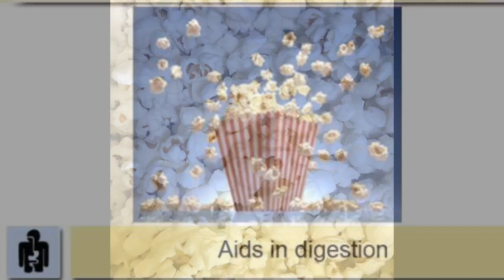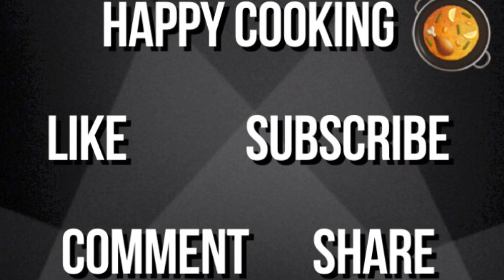Home Made Popcorn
Who doesn't like to munch crunchy crispy popcorn with evening chai or during movie time?

How about making your own crispy and healthy popcorn with just 2 ingredients.

Don't forget to try this instant and yummy butter popcorn and enjoy your movie time with this healthy snack.

Measurements used 1 cup-235ml

Ingredients

Popcorn kernel/ Maize- 1/2 cup

Extra virgin olive oil or coconut oil-2 teaspoon

Note

1. For seasoning, drizzle melted butter on top of popcorn and add chilly powder and turmeric powder.

2. You can also add a few teaspoons of oil  on top of it and add pepper powder and salt

Preparation video starts at 0:09